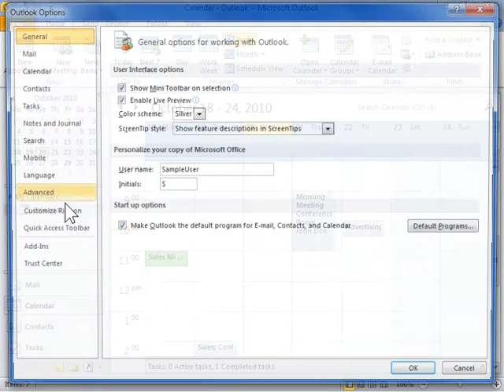Outlook 2010 Change Your Working Hours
How to Change Your Working Hours